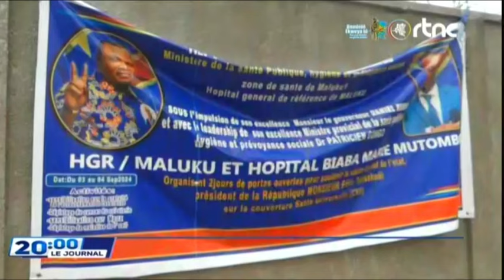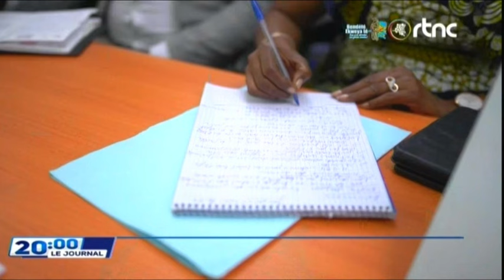🌍SUIVEZ : LE GRAND JOURNAL DE CE VENDREDI LE 06.9.2024 EDITION 20H00